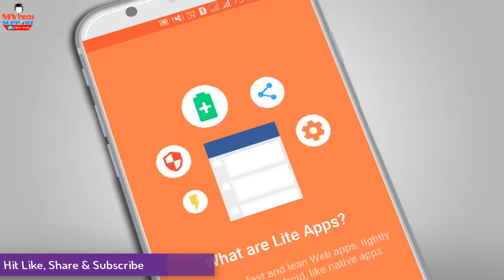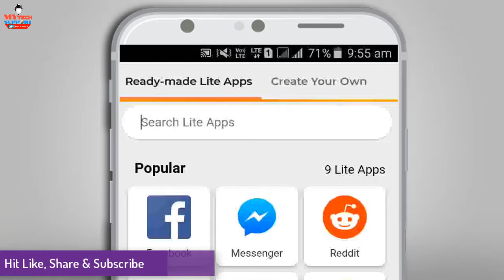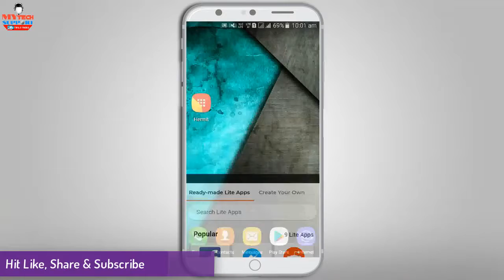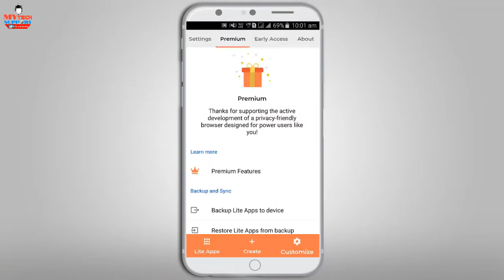How to Create lite apps Save ram memory Make Android faster